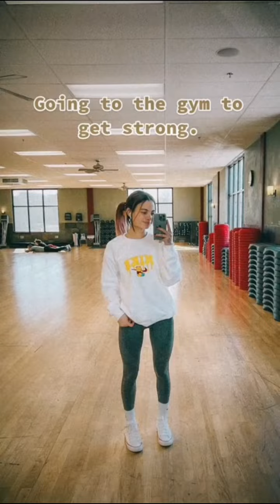My Favorite Gym Funny Tiktok compilation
GYMRATDAILY

funny gym tiktok
funny gym

I WILL DELETE IT IN Next Min.ok

Credit-

3- Comment DONE in this community post

Next week I will announce who is the winner!

Loveyou GYMRAT family❤️